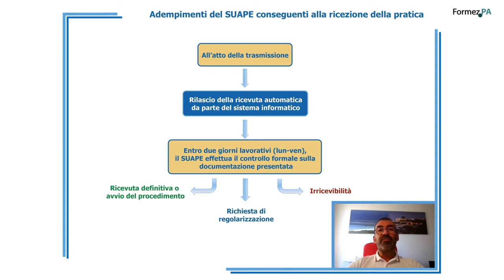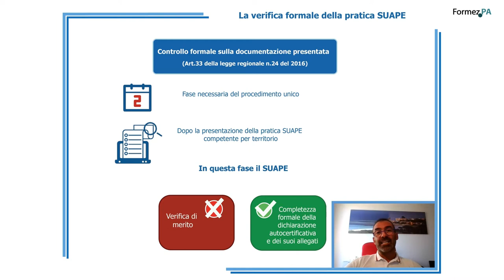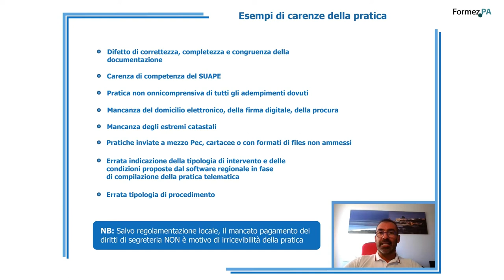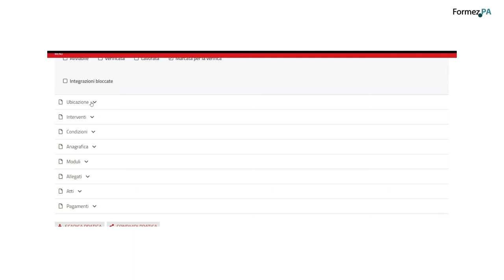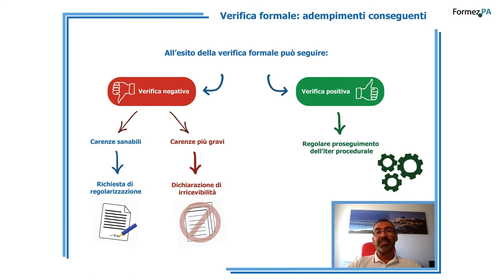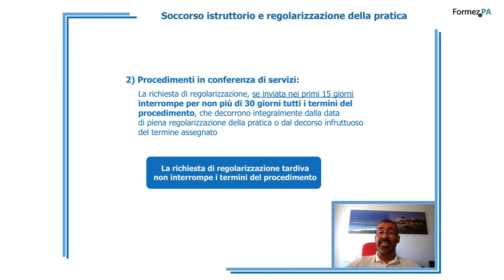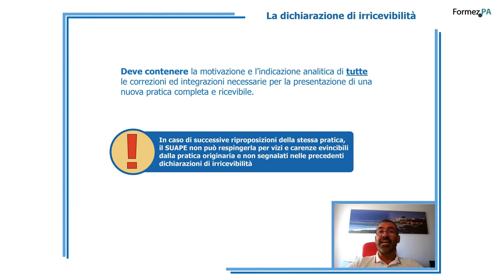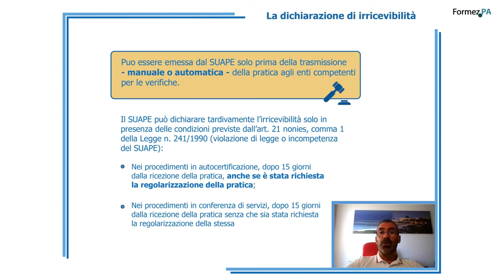Lezione 4 - Il controllo formale della pratica SUAPE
In questa video-lezione è trattata la verifica formale sulla pratica da parte del SUAPE, evidenziando i contenuti che il SUAPE deve verificare nella prima fase e gli atti conseguenti.

00:04 Introduzione
00:23 Adempimenti del SUAPE conseguenti alla ricezione della pratica
01:31 La verifica formale della pratica SUAPE
02:16 Oggetto della verifica formale
03:48 Esempi di carenze della pratica
08:29 Verifica formale: adempimenti conseguenti
09:28 Soccorso istruttorio e regolarizzazione della pratica
11:44 Irricevibilità della pratica
13:18 La dichiarazione di irricevibilità